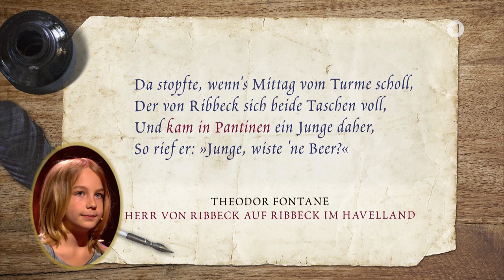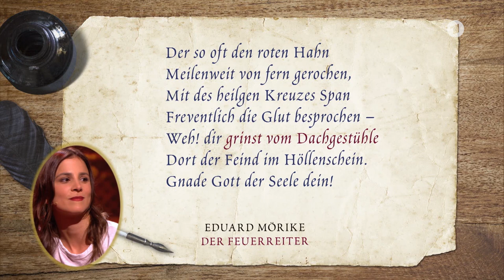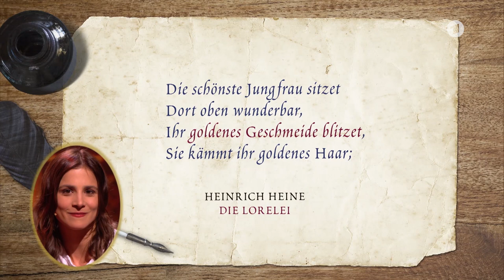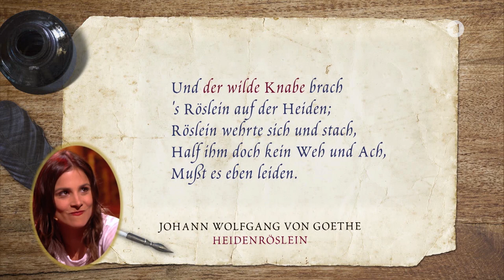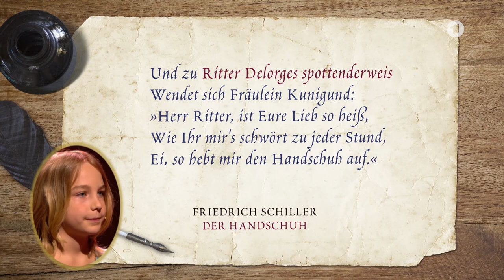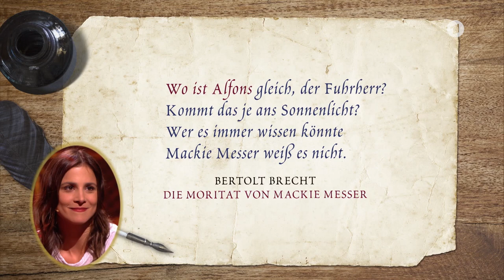Ferdinand (10) kann Gedichte an nur 3 Wörtern erkennen! | Klein gegen Groß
Ferdinand (10) gegen Aylin Tezel: Wer erkennt mehr Balladen anhand von drei Wörtern?
Gedichte sind das Steckenpferd des 10-jährigen Ferdinand aus Wien. Der literaturbegeisterte Sohn eines Kabarettisten und einer Autorin liebt das Spiel mit der Sprache. Er rappt Goethes „Zauberlehrling“ und hat sogar schon eigene Gedichte verfasst. Ferdinands großer Traum ist die Bühne: Er möchte Schauspieler werden. Am berühmten Wiener Burgtheater durfte er schon einmal in einer kleinen Rolle Theaterluft schnuppern. Bei „Klein gegen Groß“ kann Ferdinand beweisen, dass Worte nicht immer nur Schall und Rauch sind. Bei der Balladen-Challenge müssen er und Aylin Tezel abwechselnd anhand drei zusammenhängender Wörter einer Ballade Werk und Dichter richtig erkennen und benennen.